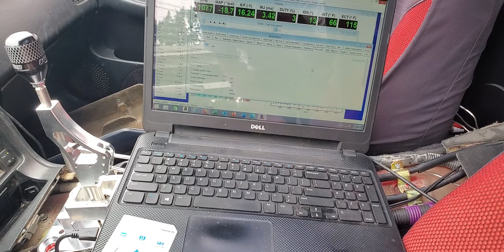Another K24 sw20 mr2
toyonda race header and dual 2.5" exhaust
tucked harness

all toyonda swap parts.